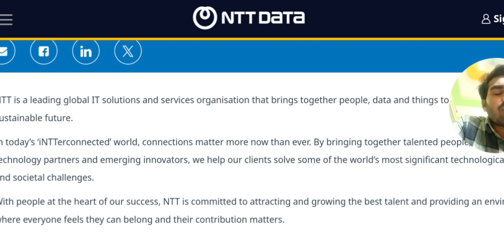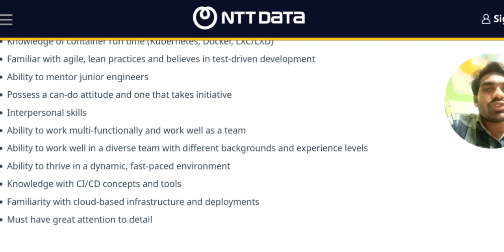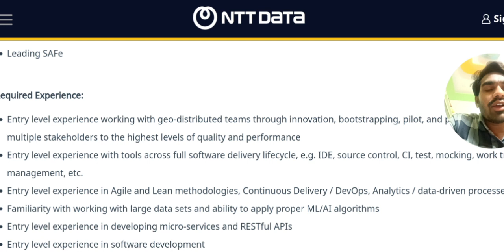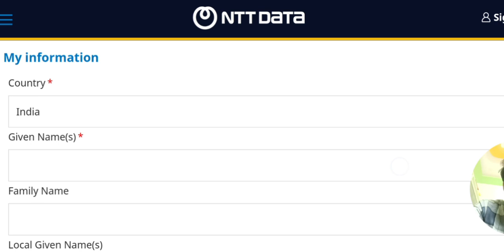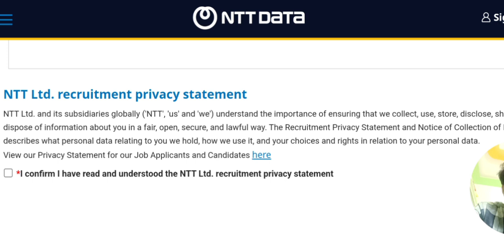NTT DATA is Hiring For Associate Software Developer Engineer || Apply Now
NTT DATA IS HIRING : ASSOCIATE SOFTWARE DEVELOPMENT ENGINEER
By @gopireddysir  -May 22, 2024
ntt data
NTT DATA is hiring experience candidates for the role of Backend Developer (NodeJS/Restful API). The details of the job, requirements and other information is given below:

NTT DATA : ASSOCIATE SOFTWARE DEVELOPMENT ENGINEER

Eligibility:

Qualification: Bachelor’s degree or equivalent in Computer Science/IT, Engineering or a related subject
Knowledge of cloud architecture and services in multiple public clouds like AWS, GCP, Microsoft Azure, and Microsoft Office 365
Developing in programming languages such as C/C++,C#, Java, JavaScript, Python, Node.js, etc., libraries and frameworks
Developing in SQL and no-SQL data stores including Elasticsearch, MongoDB, Cassandra
Entry level experience in developing micro-services and RESTful APIs
Entry level experience in software development
Skills Summary : Application Programming Interface (API), Cloud Architectures, Large Scale Systems, Process Automations, Programming Languages, Software Design, Software Development, Software Systems

🚀 Welcome to @gopireddysir, your ultimate destination for the latest software job opportunities! Whether you're a seasoned developer, aspiring engineer, or tech enthusiast looking to kickstart your career, we've got you covered.